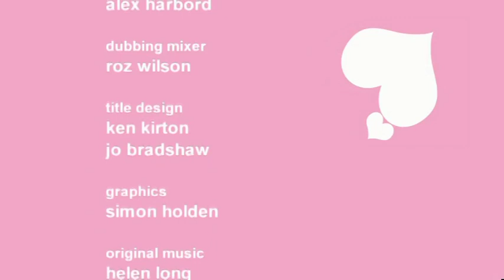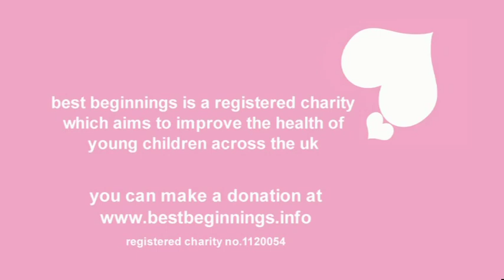Breastfeeding Twins or More